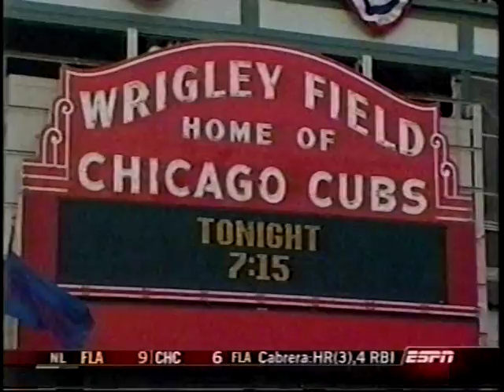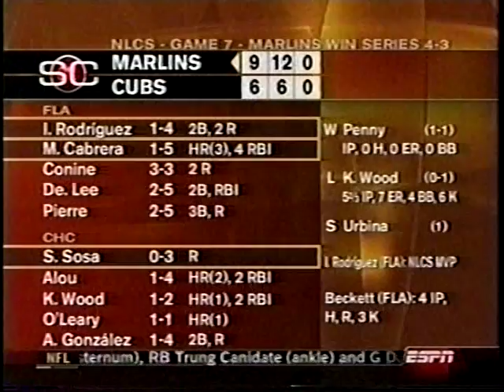2003 Florida Marlins vs Chicago Cubs NLCS Highlights Games 6&7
Tuesday-Wednesday, October 14-15, 2003

The Marlins win both games at Wrigley to complete the comeback from a 3-1 series deficit to advance to the 2003 World Series against the New York Yankees

NLCS MVP: Ivan Rodriguez

0:00   Game 6
6:11   Game 7